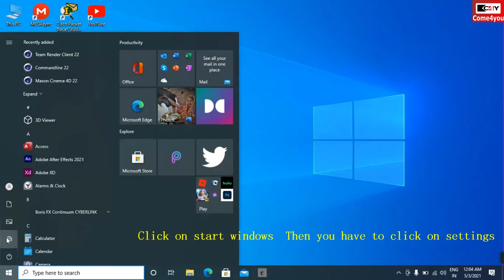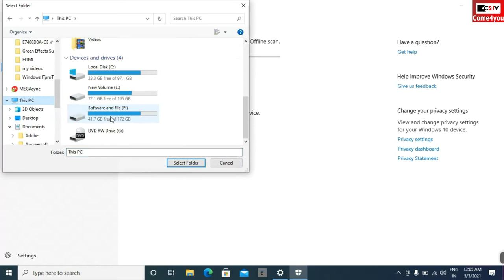Turn on or off Windows Defender Real-time protection | C4Y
स्टार्ट windows पर क्लिक करना है
फिर आपको सेटिंग्स पर क्लिक करना है
अब आपको जाना है Update & Security पर क्लिक करना है |
Windows security पर क्लिक करना है
Virus & threat प्रोटेक्शन पर जाना है
Real-Time प्रोटेक्शन सभी को on कर देना है
Virus & threat protection update  को अपडेट कर देना है |
यहाँ पर आप अपने अनुसार Scan कर सकते है